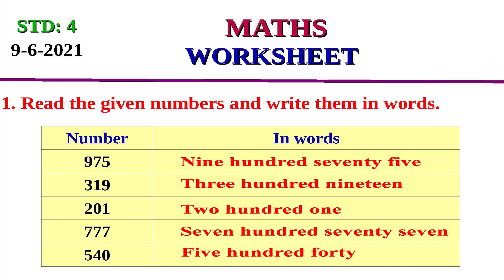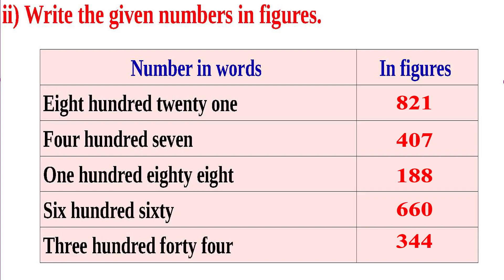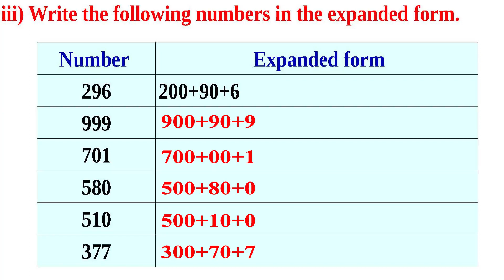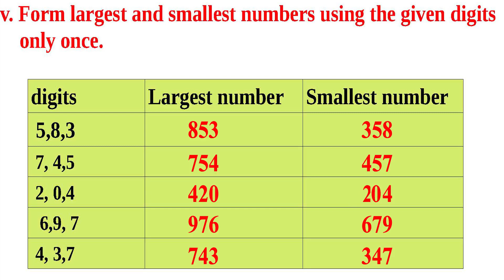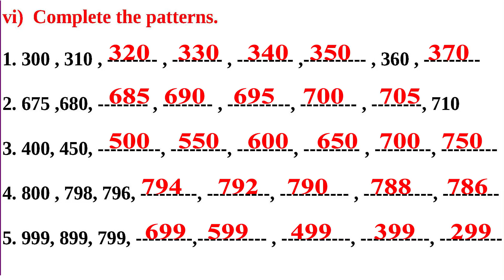CLASS 4 MATHS WORKSHEET JUNE 9 2021 FRIDAY KERALA SYLLABUS First bell 2 STD 4 MATHS ACTIVITY PART 3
CLASS 4 MATHS WORKSHEET JUNE 9|2021|FRIDAY KERALA SYLLABUS First bell MATHS ENGLISH MEDIUM ACTIVITY @Daily Kerala syllabus

4th class maths
online class 4 maths
english worksheet class 4
STD 4 MATHS ENGLISH MEDIUM WORKSHEET CLASS 4

4 class maths worksheet
4th class maths worksheet
today 4 std online class
4 class
4 class maths
4th class maths
first bell class 4
kerala syllabus
4 class english
4 class worksheet maths
4 maths class
4 std malayalam worksheet
4th class worksheet
4th standard maths worksheet
4th std maths worksheet
activity for class 4
class 2 english medium
class 4
kite victers
kite victers channel class 4
kite victers class 4 today english
maths worksheet
online class 4
victers channel 4th class english
victers channel 4th class english today